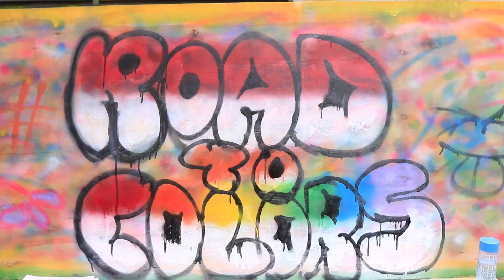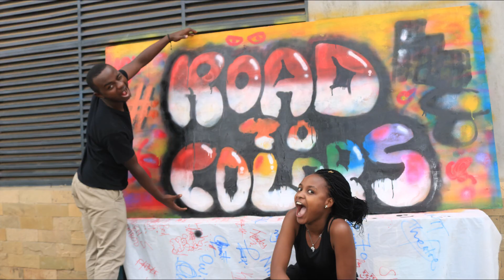ROAD TO COLORS GRAFFITI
Hey guys,
I decided to do graffiti for my first video, and I hope you like d it.
The Road To Colors Concert is going to be at The Michael Joseph's Centre on the 1st of June.